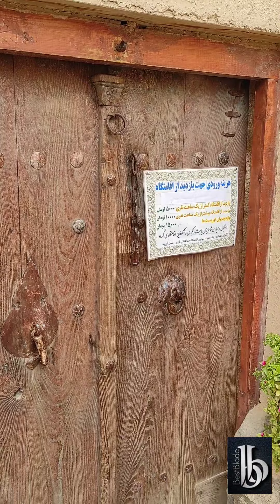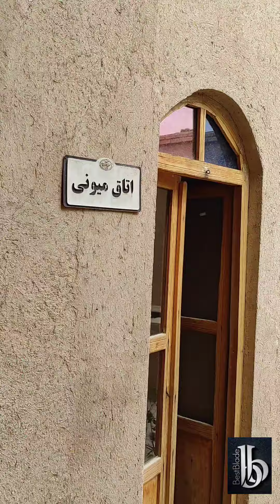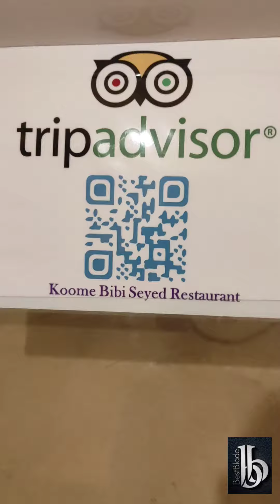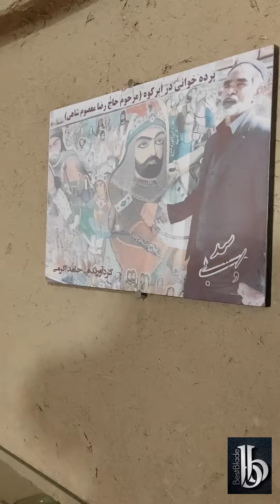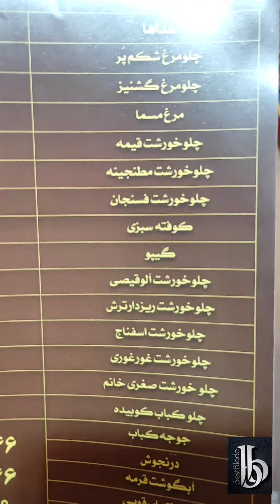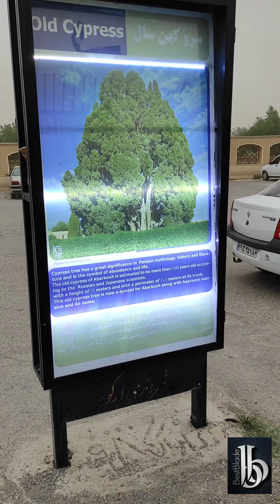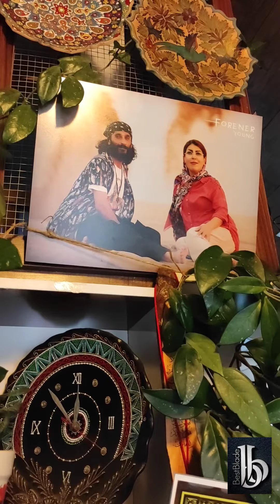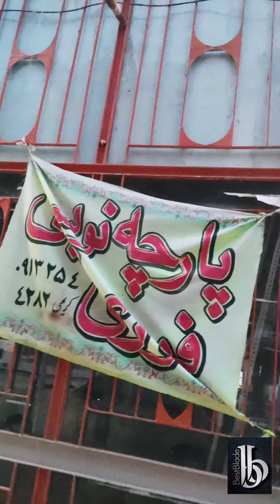دیدار با رفقا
سفر ی برای آب
تلاشی هزار کیلومتری از پاسارگاد سرفراز تا معبد الهه آناهیتا

من چندسال پیش،حدود چهار پنج سال پیش به عنوان سفیر گیلگمش برای تولید محتوا به ابرکوه بارها سفر کرده بودم.تو این سفرها دوستان بسیار خوبی پیدا کردم در ابرکوه که واقعا دلم براشون تنگ شده بود.تو مسیر پاسارگاد تا معبد آناهیتا حیفم آمد که به ابرکوه نیام ودوستانم رو نبینم.ممنون از میهمان نوازی دوستان عزیزم در اقامتگاه بوم گردی سروکهن ابرکوه.

A journey for water
A thousand-kilometer  journey from Pasargad Sarfaraz to the temple of the goddess Anahita

A few years ago, about four or five years ago, as Gilgamesh's ambassador, I had traveled to Abarkooh many times to produce content. During these trips, I found very good friends in Abarkooh that I really missed.  I do not come to Abarkooh and do not see my friends. Thank you for the hospitality of my dear friends in the eco-tourism residence of Sarvekohan Abarkooh.